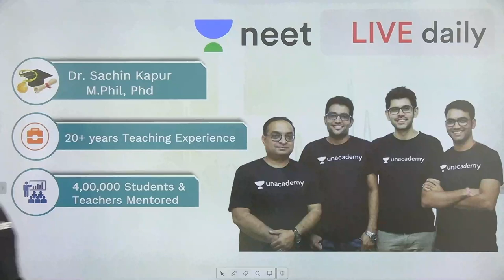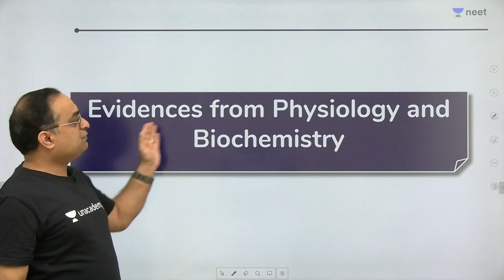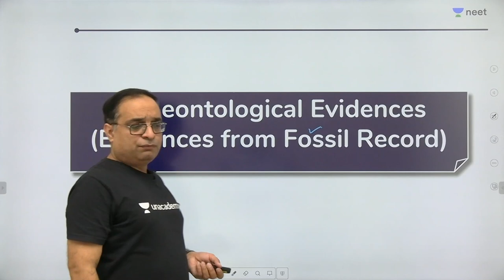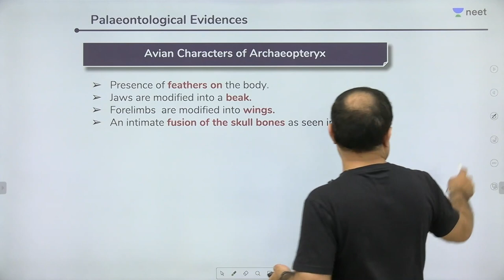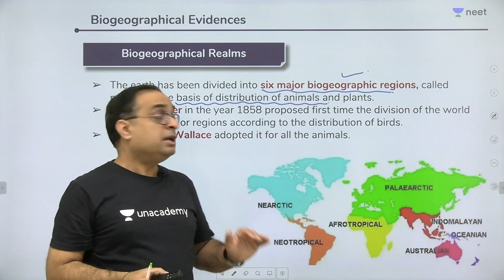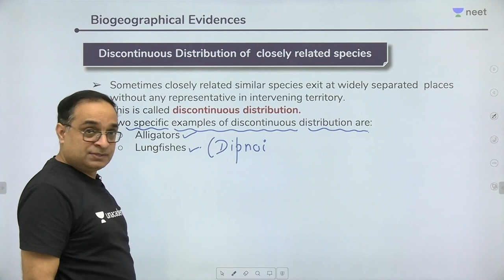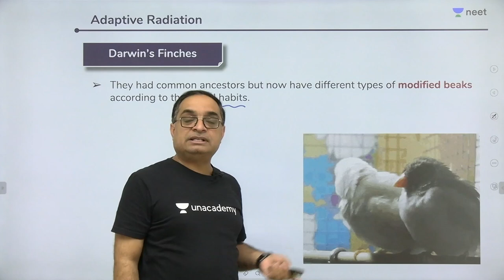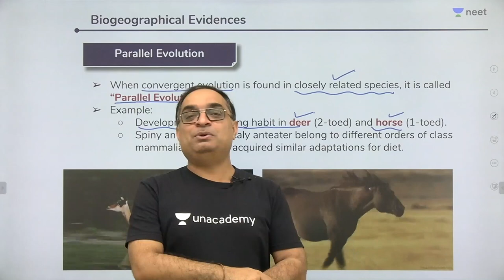Evolution - Lecture 6 | Evidences in Favor | Unacademy NEET | LIVE DAILY | NEET Biology | Sachin Sir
Sachin Sir teaches Unacademy NEET students about Evidences in favour of Evolution.

Evolution is the process of heritable change in populations of organisms over multiple generations. Evolutionary biology is the study of this process, which can occur through mechanisms including natural selection, sexual selection, and genetic drift.

It is this process of evolution that has given rise to biodiversity at every level of biological organization, including the levels of species, individual organisms, and molecules.

1. Learn from your favourite teacher
2. Dedicated DOUBT sessions
3. One Subscription, Unlimited Access
4. Real time interaction with Teachers
5. You can ask doubts in live class
6. Limited students
7. Download the videos & watch offline